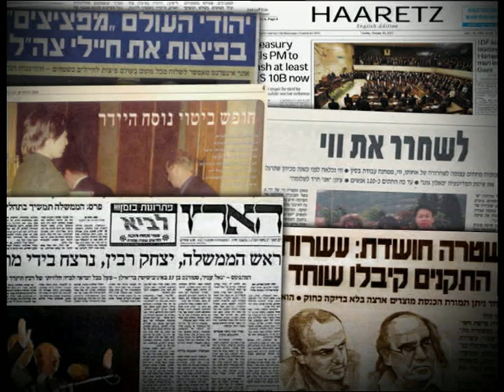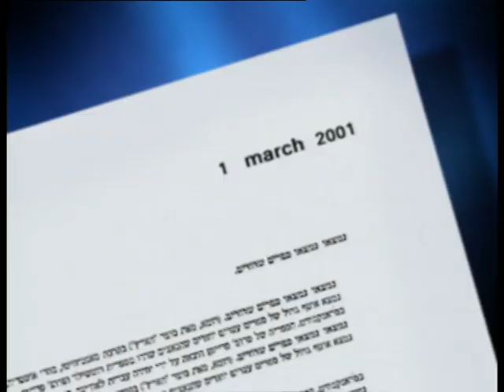من ذاكرة القدس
من ذاكرة القدس، الأول من مارس